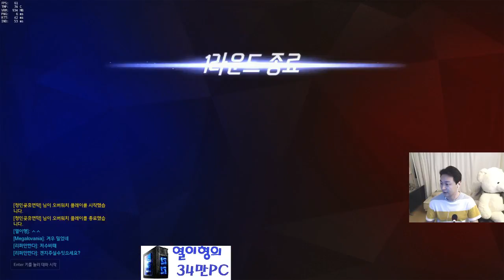오버워치플레이!! 버스좀 태워줄래?? 형이오늘 손이 진짜 안된다 ㅠㅠ 왕의길 경쟁전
오버워치플레이!! 버스좀 태워줄래?? 형이오늘 손이 진짜 안된다 ㅠㅠ 왕의길 경쟁전 -- Watch live